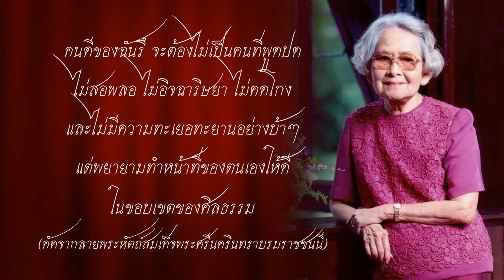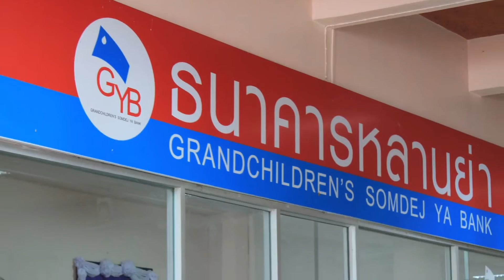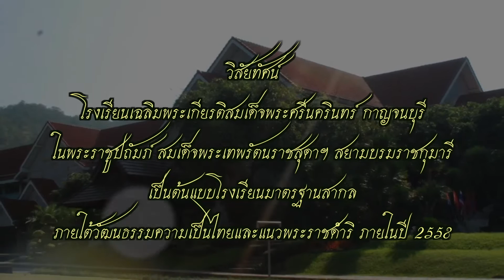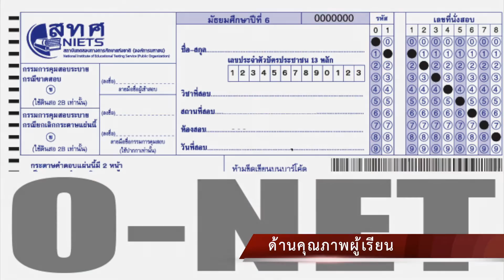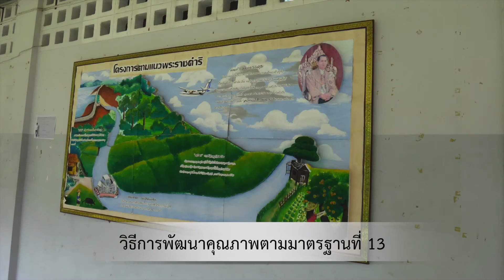งานนำเสนอ 2556 "โรงเรียนเฉลิมพระเกียรติสมเด็จพระศรีนครินทร์ กาญจนบุรี"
เพื่อนำเสนอคณะกรรมการ การติดตาม ตรวจสอบ และประเมินคุณภาพภายในสถานศึกษา โดยหน่วยงานต้นสังกัด สพม.8 เมื่อวันที่ 6 สิงหาคม 2556

เขียนบท : รุ่งวนา  สุดจิตต์
ตัดต่อ : วิชา  ถาวรศิริ  (Final Cut Pro X + Macbook Pro)
เสียงบรรยาย : เสนีย์ แตงทรัพย์
เพลงประกอบ 1 : เพลง "เเด่สมเด็จย่า" โดย เเสงดาว (zarim)
เพลงประกอบ 2 : เพลง"สมเด็จพระปิยชาติ" คำร้องและทำนองโดย เสรี หวังในธรรม เรียบเรียงโดย  สุริยัน รามสูต
กล้องภาพนิ่ง : วิชา  ถาวรศิริ , จิตเสน เหล็งหวาน

*ทีมนักเรียนช่วยจัดทำบทภาพยนตร์
นายพัฒนพล  นุ่มดี
นายสุทธิวัชร์หอมนาน
นางสาวศศิพร  มีเท
นางสาวอัญมรี จันทร์แก้ว

*ทีมนักเรียนเตรียมข้อมูลภาพ
นาย สุปรีดา มารักษ์
นางสาวรินพร เสดวงชัย
นายศรัณย์ ศิรินิคม
นางสาวปรียาภรณ์ ปทุมสูตร

*ทีมนักเรียนถ่ายภาพเพิ่มเติม :
นางสาวกัญจน์พิชชา บุญเรืองยศศิ
นางสาวพรรณวดี ทวีระวงษ์
นายอัษฎาวุธ ยุมังกูร
นายกิตติธัช ตันเรืองศรี
นายดนุวศิน สิทธิวรชาติ